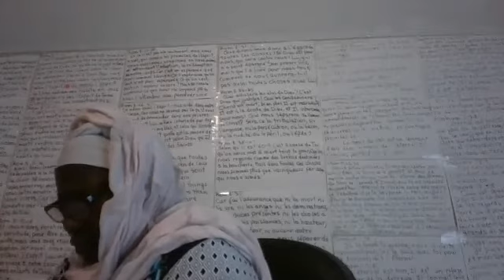La foi agissante du Centenier - Luc 7.1-10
Vous pouvez suivre nos réunions en direct sur zoom, du lundi au vendredi à 13 h aux Usa et le samedi et dimanche à 9h aux https: //us02web.zoom.us/j/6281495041? ...Usa via le lien suivant Vous pouvez joindre la soeur Elisabeth
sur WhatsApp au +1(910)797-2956